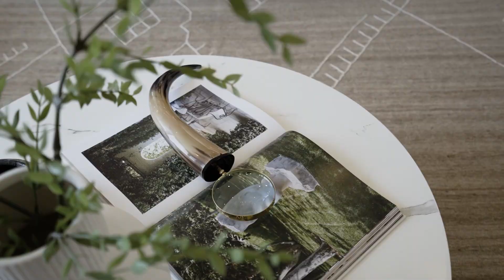Luxury Home Tour 😍 71 Wayside Lane | Talbotville, ON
Welcome home to 71 Wayside Ln in beautiful Talbotville Meadows. Situated on a large (62 x 122 ft) corner lot, a short 25 mins from London & 10 mins from St. Thomas, ON, this fantastic 4 bedroom, 3.5 bathroom new built home features many upgrades. Step into this beautifully finished home to find an open concept main level with high ceilings, a stunning open riser staircase leading to the 2nd floor, a den/office space, a generous sized mud room, a powder room & a gorgeous kitchen, dining, living room area. With oversized windows & patio sliders, the main living is filled with natural light and provides direct access to the backyard. The kitchen is a chef's dream that comes with a $10K credit/allowance to London Major Appliances, ample counter & storage space, a waterfall kitchen island, beautiful cabinets, floating shelves, a backsplash to the ceilings & a walk-in prep-pantry with a sink & custom shelving/cupboard system. The second level hosts a luxury primary bedroom with an oversized custom walk-in dressing room/closet and an ensuite with soaker tub, stand up glass shower, toilet closet and a double vanity with ample counter space and storage. Completing the second level is a second junior primary hosting a walk-in closet & a 3 piece ensuite, a 3rd and 4th bedroom with large closets that share a jack & jill 5 piece bathroom and a good size laundry room. The basement is unfinished and offers plenty of storage space and room to add in a 5th bedroom, a large family room and a bathroom if so desired. Attention to detail has been taken into consideration in all the features & finishes of this beautiful new home by Vara Homes, including upgraded flooring, custom feature walls, approximately $65k in upgraded millwork & $8500 in lighting. The double car garage & double driveway, which will be a concrete (brushed finish) driveway, provides ample parking & storage space. Don’t miss out on the opportunity to be the 1st owner of this immaculate dream home!

Angie Reeves, Broker

The MYLIE Group Real Estate Team
Making Your Life Insanely Easier

RE/MAX Centre City Realty Inc., Brokerage